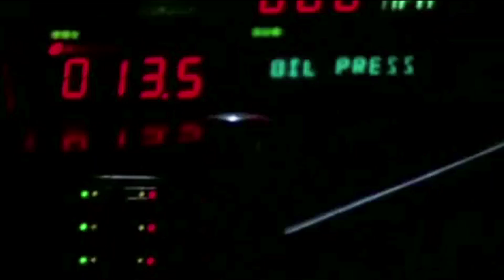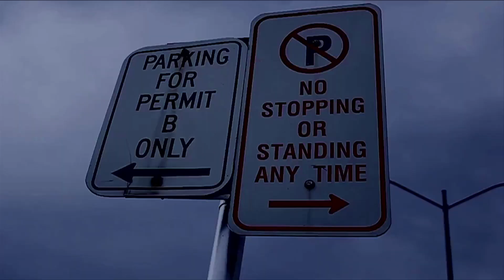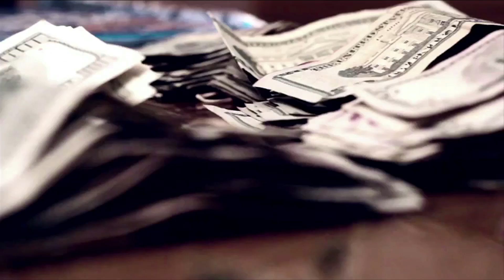2 Chainz | Kobe Bryant, Bill Cosby's Sweater Game, Louis Vuitton, & Codeine Cowboy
We sit down with 2 Chainz aka Tity Boi about what makes Kobe Bryant lethal on the court, his favorite shows growing up, what he spends his money on, and his plans for the Holidays. Check it out!